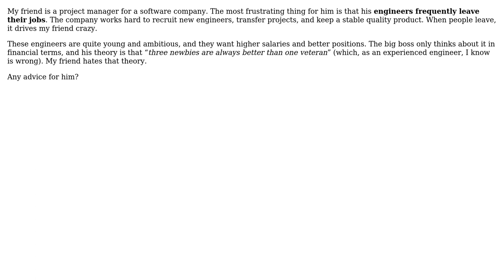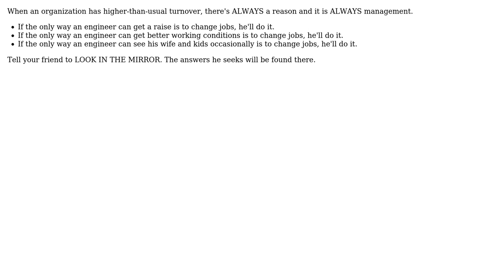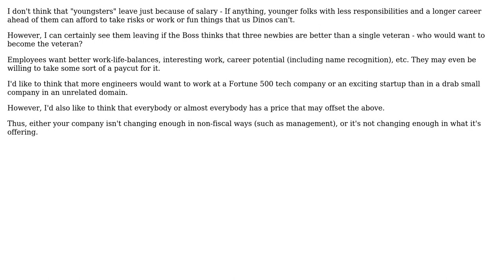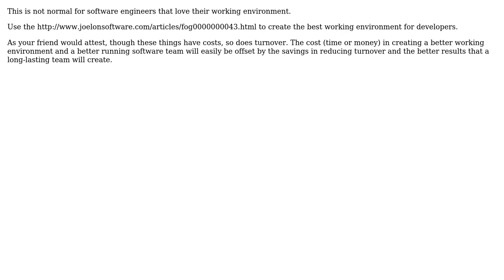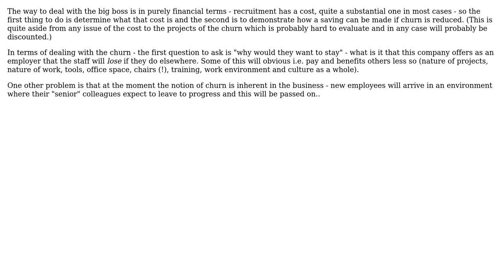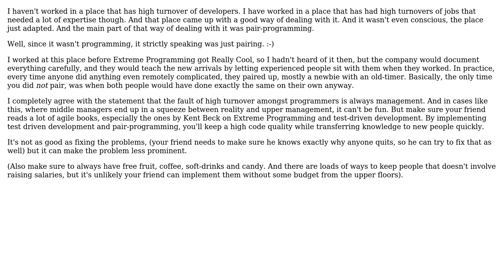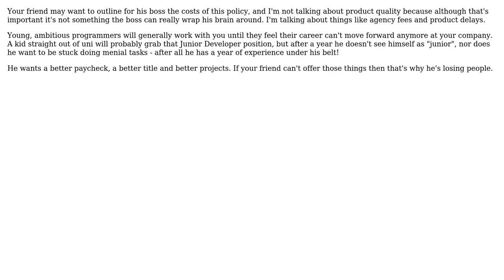Software Engineering: Dealing with engineers that frequently leave their jobs (13 Solutions!!)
Software Engineering: Dealing with engineers that frequently leave their jobs

With thanks & praise to God, and with thanks to the many people who have made this project possible! Shengyuan Lu user yannis user Uri user Stephen C user Simon user Pete user ozz user Nicole user Murph user Michael user Lennart Regebro user John R. Strohm user JohnL user Jim G. user Filip Dupanovic user Carra user AndersK and the Stack Exchange Network Trademarks are property of their respective owners. You are responsible for your own actions.